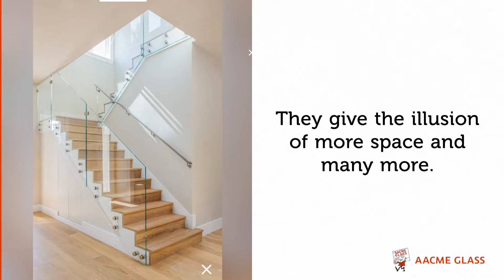Balustrade Glass by Aacme Glass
For more information on our Balustrade Glass please visit the

The Benefits Of Glass Balustrades

Balustrades are used in many buildings, including homes, offices and more. They are usually used to support staircases and balconies. Balustrades can be made from different materials including wood, chrome, iron, stainless steel and stone. However, glass balustrades have become extremely popular due to their vast range of benefits. A frameless glass balustrade is usually the most popular, especially in modern buildings. Aacme Glass has created a guide for all of the benefits that glass balustrades will bring to your home.

A TOUCH OF ELEGANCE
Glass Balustrades staircase

One of the major benefits to installing glass balustrades is the material’s ability to add beauty to any building that it is fitted into. Glass is a popular material as it can add sophistication and elegance to a home or business.

The glass reflects the light can make a room look a lot more spacious, this is especially true is the glass is not misted and is clear. The illusion of more space will make the area appear even bigger than it is, which is something other materials can’t achieve such as metal, chrome or iron. Glass in a home is the perfect material for creating an open and more expansive atmosphere for any building.

SAFETY MEASUREMENTS
Glass balustrades are made using thick, tempered safety glass. This type of glass is extremely difficult to break, meaning that your balustrades will be safe and secure. In the unlikely event that the glass was to break, this type of glass does not shatter like conventional glass but will break into little blunt pieces of glass which are not sharp.